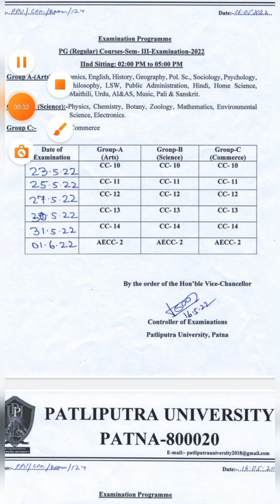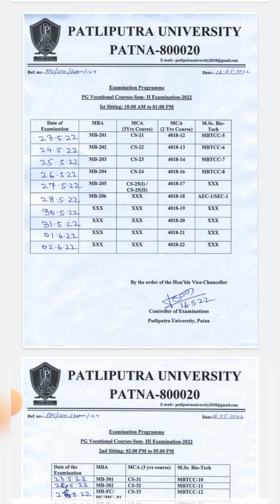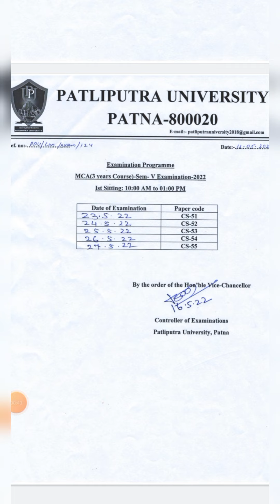patliputra University pg Regular and vocational Exam Routine 2022